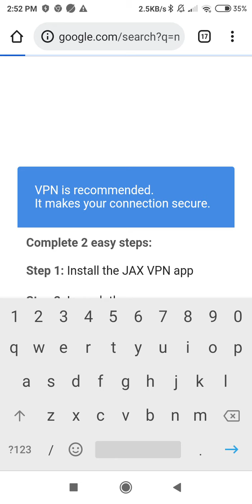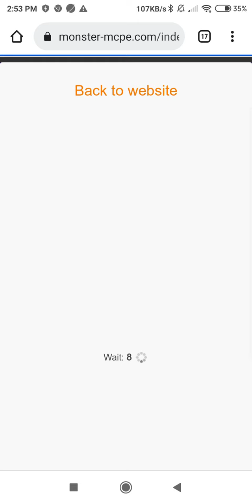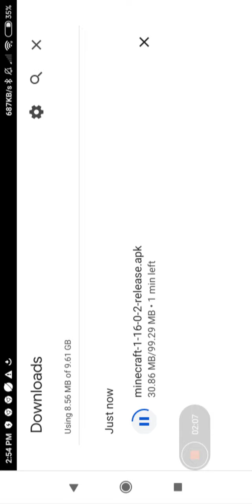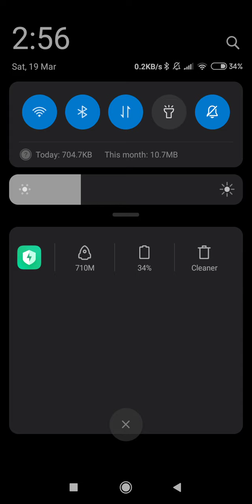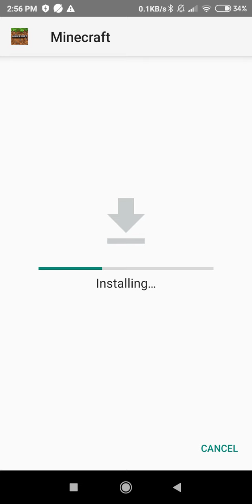How to download minecraft 1.16.0.2 on Andriod easy